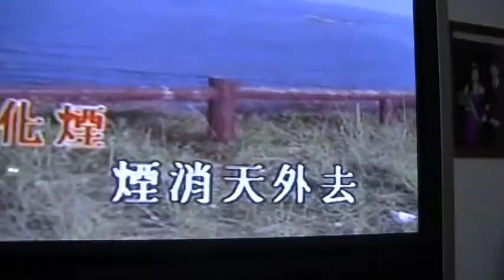京华春梦by Mei Lam and 青